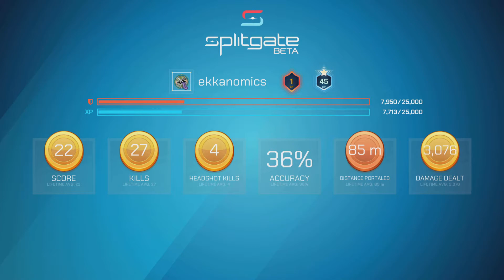Splitgate gun game 🤘